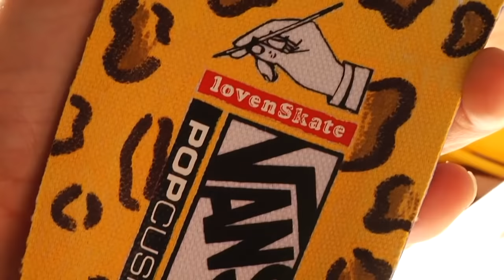VANS × LOVENSKATE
Vans, the original action sports brand and global leader in skateboarding for more than 50 years, is proud to partner with the East London-based skate brand, Lovenskate on a customisable 3-piece collection.

Friends since way back, Vans and Lovenskate have a long history of collaboration –including screen printing at events over the years, shared team riders and a joint love for customizing shoes and clothes. It was about time the relationship went from friends to lovers – and so the first official collaboration came to life. This spring, Vans and Lovenskate will launch a blank canvas collection that truly embodies the core ethos of creative expression that both brands continue to champion on and off the board.

The collection includes two of Vans’ most iconic styles – the Skate Sk8-Hi and Skate Slip-On. Both styles are made with plain white heavyweight canvas and all white foxing, ensuring they’re 100% customizable. A literal blank canvas, each pair comes with a pack of coloured Sharpie pens to customise the shoes and a special edition shoe box unfolds to reveal stencils and a customisation guide. The icing on the cake is a premium pocket tee in white (of course) that also features a specially modified chest pocket cleverly designed to fit a Sharpie pen.

Lovenskate was created by Stu Smith in 2001 who operates as a screen printer from his East London studio. Stu was printing zines, t-shirts and skateboards for other brands before deciding to start his own take on what a skateboard company should be. With a very British tagline of ‘Drink Tea, get rad’ the very British pastime of a ‘cup of tea’ is ingrained within Lovenskate.

To celebrate the collaboration, Vans and Lovenskate team riders including Jordan Thackeray, Lucy Adams and Schianta “Taylor” Lepori, took a little trip to Spain.

Artist: Melvin Ukachi
Album: “Evolution (Bring Back The Ofege Beat)